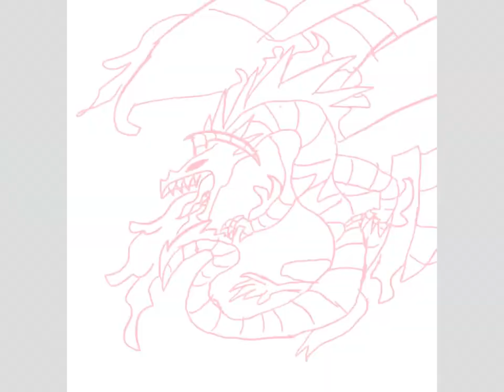Favoriteland™ Tutorial: How to Draw The Dragon of Desire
King Pyro’s Mythical beast! Hope you enjoy!